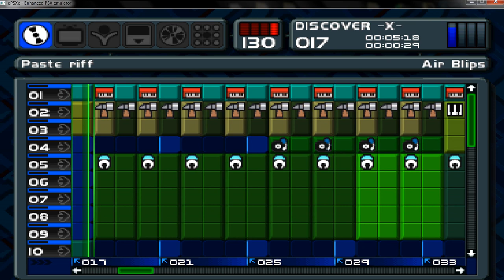Music 2000 PS1 - Discover ᴴᴰ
Sony PlayStation - Music 2000 (PSX).
Name of the Song :- Discover (old. version 2008.)
Author :- Lukas Mayster
in Style :- Techno , Trance , Disco ..
Sound :- Very High Quality.
and this is one of my first Older Songs..